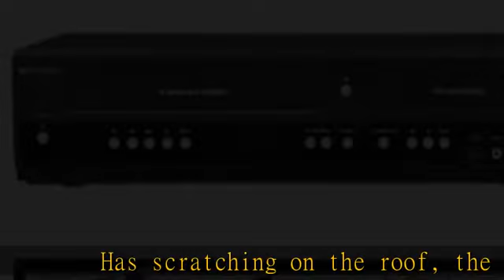Emerson ZV427EM5 DVD/VCR Combo DVD Recorder and VCR Player With HDMI 1080p DVD/VHS, Progressive Sca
Emerson ZV427EM5 DVD/VCR Combo DVD Recorder and VCR Player With HDMI 1080p DVD/VHS, Progressive Scan Video Out, 5-Speed for Up to 6-hours Recording